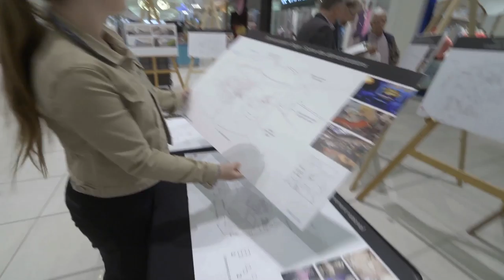Mises à jour MonMusée2017 - Travail d'équipe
Rencontrez la meilleure équipe au Canada qui est dans le processus de reconstruire un Musée en moins de 2 ans.